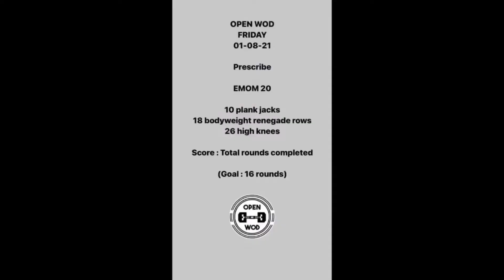How I maintain my body weight || My Everyday routine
"To inspire and be inspired "
Open_wod

EMOM 20
👉10 plank jacks
👉18 body weight renegade rows

Score 20/20